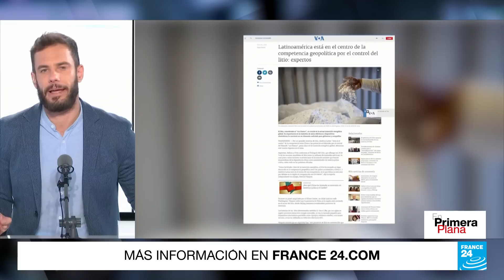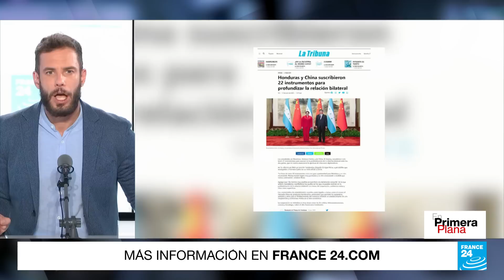La nueva ofensiva diplomática de la Unión Europea en Latinoamérica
Europa está de vuelta en América Latina. Así se lo hizo saber la presidenta de la Comisión Europea, Ursula von der Leyen, a Lula da Silva en su visita a Brasil el pasado mes de junio. Se trataba del primer viaje de quien lidera el Ejecutivo comunitario al gigante sudamericano en una década. La meta es recuperar el terreno perdido en una región esencial. Perdido sobre todo frente a China, que se ha convertido en el segundo socio comercial en América Latina.